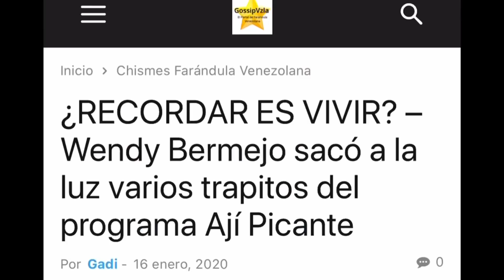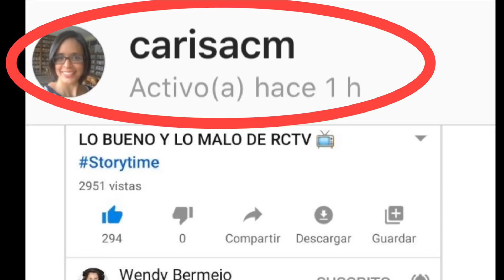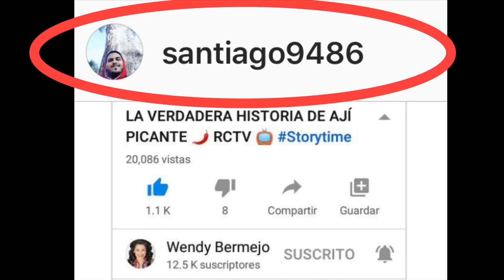MI HISTORIA EN VENEVISIÓN 📺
¡Hola queridísima comunidad Youtuberistica!

Ojalá les guste este vídeo y lo disfruten tanto como yo disfruté haciéndolo. Espero sus comentarios, likes y sugerencias.

Nos vemos si Dios quiere el próximo domingo.

¡Los Quiero!